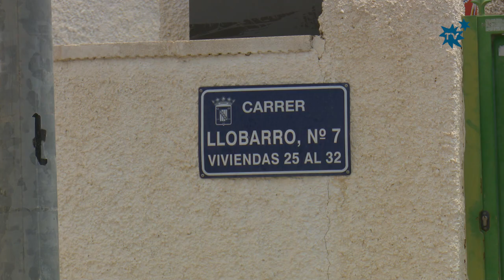Prevención de Incendios Forestales con la limpieza de 35.000 m 2 de barrancos y zonas verdes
Desde hace dos meses los alumnos de forestal del Taller de Empleo “Pinar de Garaita IX”
están procediendo a la limpieza y desbrozado de barrancos y zonas verdes para prevención de
incendios forestales, así como para prevenir las avenidas de agua del próximo otoño. Se han
limpiado un total de 35.000 metros cuadrados de barrancos, zonas verdes y cunetas en diferentes
zonas residenciales de La Nucía y caminos rurales. Limpieza en la que se han recogido más de
10.000 kg. de basura y enseres.
El Taller de Empleo “Pinar de Garaita IX” ha actuado ya en las urbanizaciones El Tossal,
Montecasino, Pinar de Garaita, Puerta de Hierro, Copet, Captivador, Kristal, Residencial
Varadero, Patrax y Camí de la Monja. Así como en la Ciudad Deportiva, carril bici CV70 y en
diferentes zonas rurales (Sentenilla, Collaet, Captivador.. etc)
Actuación global
En los barrancos donde se ha actuado además de las labores de desbroce y poda, se ha
llevado a cabo la colocación de restos vegetales y triturado de éstos, para evitar procesos de erosión
y favorecer la recuperación de suelo perdido durante las lluvias del invierno pasado. Todo ello
enfocado a la prevención de incendios y de posibles avenidas de agua en futuras lluvias torrenciales
y así ofrecer una mayor seguridad a los vecinos de la zona.
Adicionalmente, en aquellas zonas verdes y barrancos donde se han detectado árboles rotos
o con peligro de caída, se ha procedido a su apeo y eliminación. A su vez, se han realizado labores
de prevención de avenidas de agua colocando empalizadas con material vegetal y prevención de
incendios forestales.
Finalmente se recoge toda la basura y enseres vertidos a los barrancos, para su correcto
reciclaje en el Ecoparque de La Nucía. En total se llevan recogidos más de 10.000 kilogramos de
basura, sofás, sillas y electrodomésticos..e.tc, en los diferentes barrancos, donde se ha actuado.
Taller de Empleo
Este Taller de Empleo Pinar de Garaita IX de La Nucía arrancó en de diciembre y tiene 12
meses de duración. Durante un año forma a 20 alumnos: 10 en la especialidad de Instalación y
Mantenimiento de Jardines y Zonas Verdes (Jardinería) y 10 en la especialidad de Repoblaciones
Forestales y Tratamientos Silvícolas (Forestales). Durante este curso estos 20 alumnos además de
aprender los oficios de jardinería y forestal realizan cursos de prevención de riesgos laborales,
primeros auxilios, formación y orientación laboral, alfabetización informática. Este Taller de
empleo cuenta con un presupuesto de 560.640,82 €, financiados por la Consellería de Economía
Sostenible, Sectores Productivos, Comercio y Trabajo, el Fondo Social Europeo y el Ayuntamiento
de La Nucía.

1,4 millón de euros lucha contra el desempleo
Este año 2018 en La Nucía se invertirán 1,4 millones de empleo en las diferentes líneas
formativas de empleo: Taller de Empleo, Cursos de la Escuela de Oficios de La Nucía, EMCUJU,
EMPUJU, Et Formem la Favara…etc. Por cuarto año consecutivo el Ayuntamiento de La Nucía
supera el millón de euros en formación laboral de desempleados, “clave para luchas contra el paro”.“Los alumnos de Forestal del Taller de Empleo de La Nucía están llevando una labor muy
importante en la prevención de incendios en el municipio. Una gran trabajo que consiste en la
limpieza, desbroce y clareo de los barrancos limítrofes con las urbanizaciones. Actividad que
comenzaron hace dos meses y que servirá tanto para la prevención de incendios, como para
prevenir riadas el próximo otoño. Además están limpiando el barranco de basuras y enseres, donde
desgraciadamente siguen vertiendo algunas persona incívicas, a pesar de tener el servicio gratuito
de recogida de enseres casa por casa. Tenemos que poner en valor el trabajo del taller de empleo y
darles la enhorabuena por su trabajo por el municipio durante su formación” comentó Bernabé
Cano, alcalde de La Nucía.